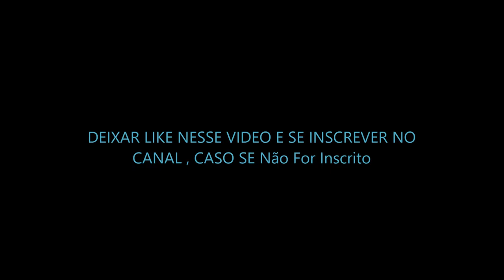Minecraft - Sala dos inscritos #15 Felipe sobrevivendo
▬▬▬▬▬▬▬▬▬ஜ۩۞۩ஜ▬▬▬▬▬▬▬▬▬▬
Mais Informações Logo a Baixo
▬▬▬▬▬▬▬▬▬ஜ۩۞۩ஜ▬▬▬▬▬▬▬▬▬▬